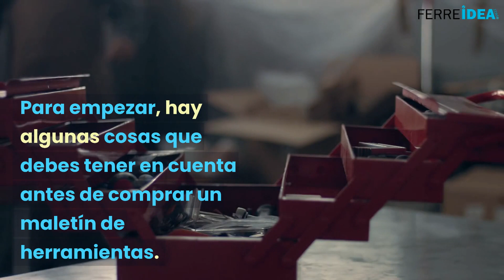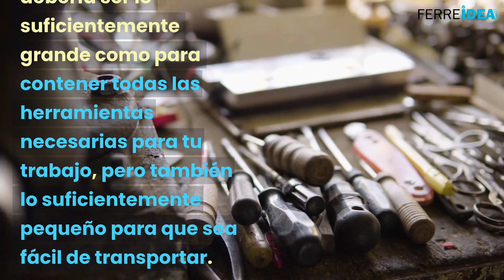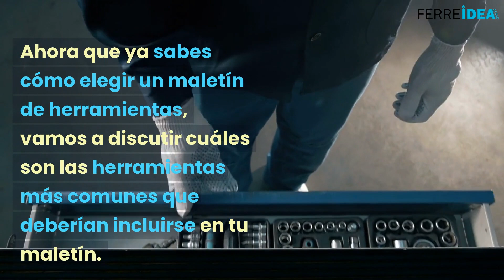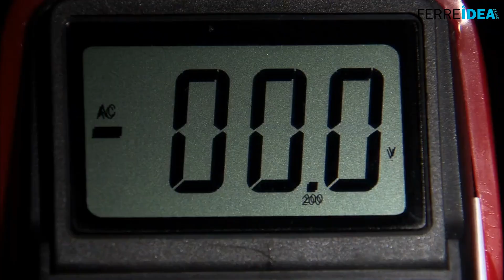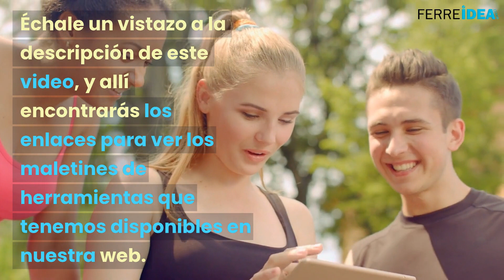MALETÍN de HERRAMIENTAS 👉 ¿Cómo Elegir un MALETÍN de HERRAMIENTAS Profesional? 🛠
¿En qué deberías fijarte a la hora de elegir un Maletín de Herramientas para que se adapte a tus necesidades? En Ferreidea.com te damos las claves para que elijas un Maletín de Herramientas para que se adapte a tus necesidades.

0:00 Cómo Elegir un MALETÍN de HERRAMIENTAS
0:30 Tamaño
1:35 Calidad
2:55 Composición
3:11 Herramientas